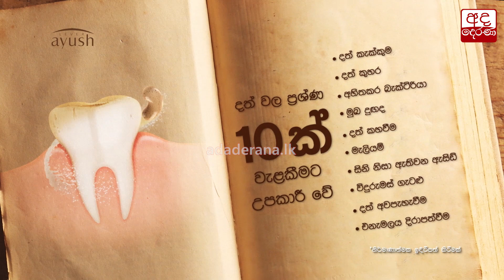මේ ආණ්ඩුව වට්ටන්න හදන විදිහ ජනතාව දන්නවා - ජගත් කුමාර